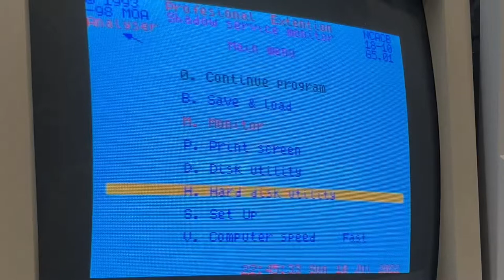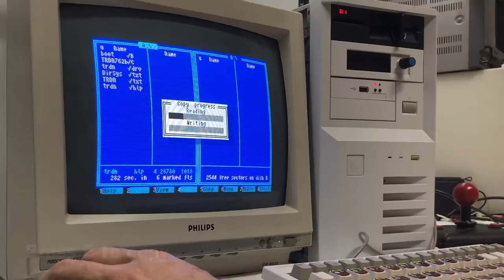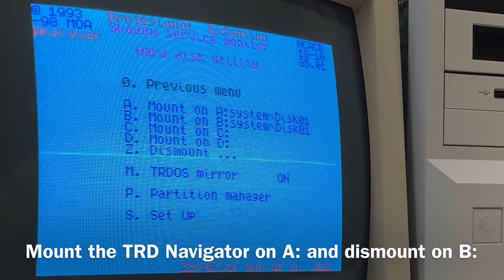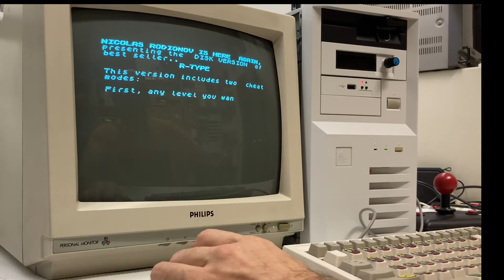ZS Scorpion with SMUC HardDisk interface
The ZX Spectrum clone SZ Scorpion with the SMUC hard disk interface managed with the TRD Navigator.